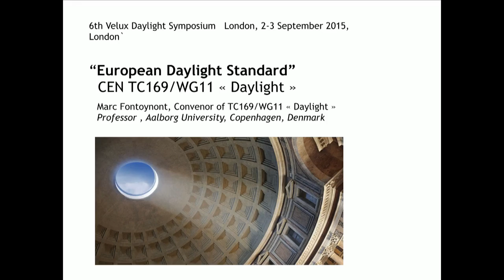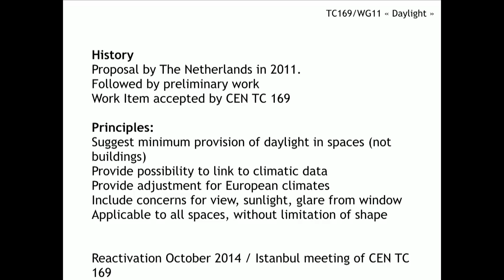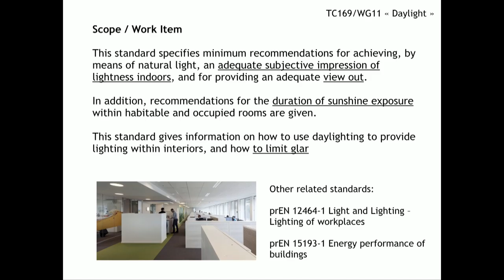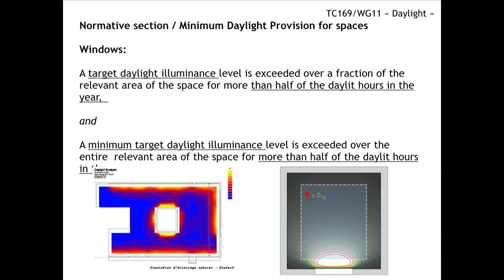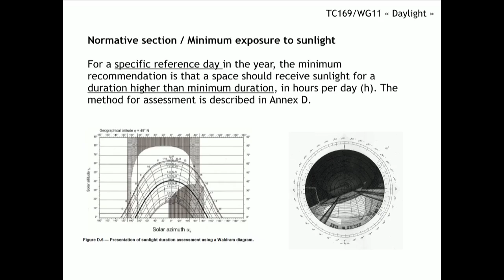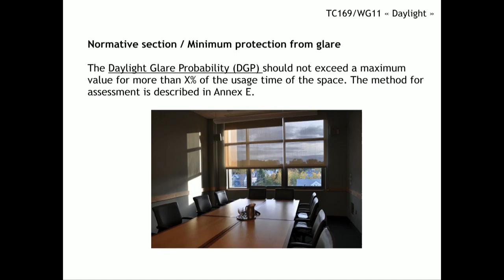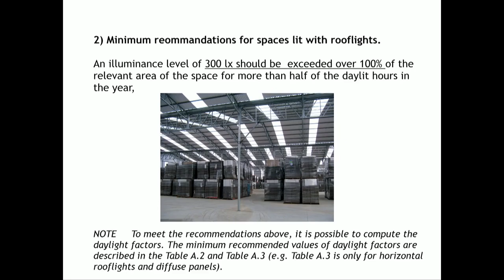“The European Daylight Standard – Status” by Marc Fontoynont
Lecture from the 6th VELUX Daylight Symposium “Daylight as a driver of change” that took place in London on 2-3 September 2015.

ABSTRACT

There is currently under development a European standard on daylight. The standard when complete will be part of a set of European Standards in the area of lighting application created by CEN together with EN 12464-1 – Light and Lighting, Lighting of Work Places, Indoor Work Places and EN 15193 – Energy Performance of Buildings, Energy Requirements for Lighting. The current working group developing the standard is made up of 22 experts representing 12 different national standards bodies.

The standard proposes methods to assess various aspects related to good daylighting in buildings. It contains procedures to assess quantities of daylight reaching buildings interiors, and also minimum view toward the outside.

Also methods are proposed to rate glare protection, as well as ways to provide minimum sunlight penetration in rooms ( for dwellings , and other spaces wher sunlight is important). The target being to avoid - poorly lit spaces, the standard includes also minimum recommendations with quantitative figures. For instance, it is recommended that daylit spaces should be daylit at least 50% of annual daylight hours. Distinction is made for spaces lit from facades of from roof. Minimum recommendations can be achieved with climate based daylight modelling or computation of Daylight Factors.

Marc Fontoynont is Professor at Danish Buidling Research Institute, Aalborg University in Copenhagen, Denmark. He is currently running research on perception of lighting quality, energy efficiency and models of Total Cost of Ownership of lighting systems. He has been working until 2011 at ENTPE/CNRS, Lyon France. He is involved in CIE activities, European funded research projects and programmes from the International Energy Agency. He is currently the convener of TC169/WG11 addressing daylight in buildings.